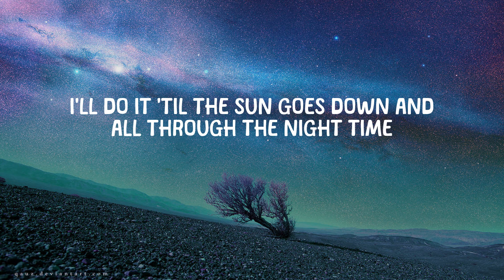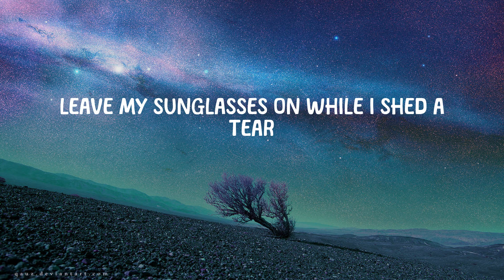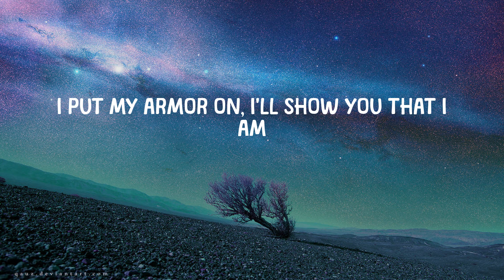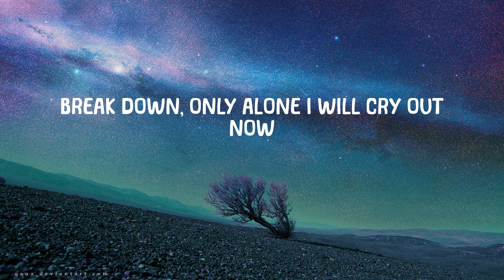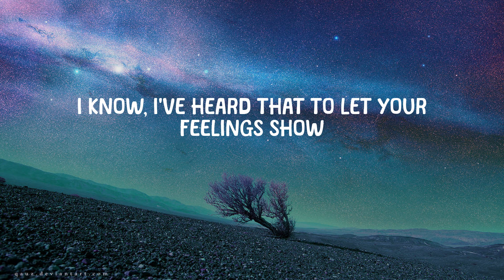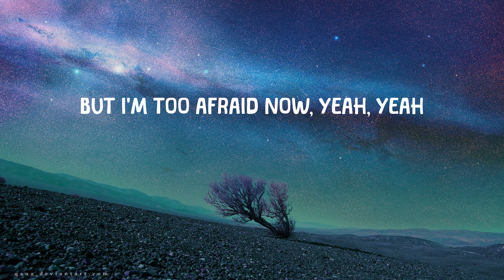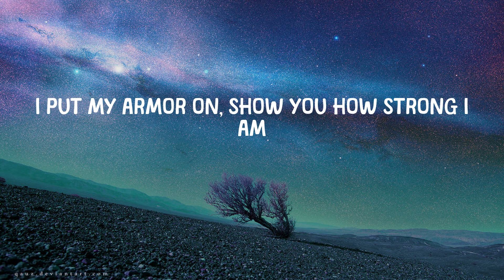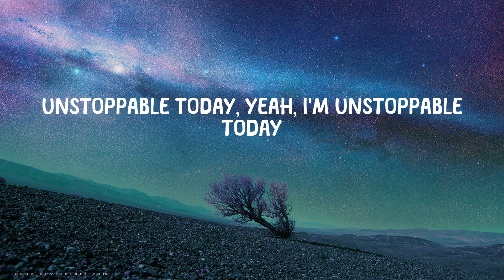Sia - Unstoppable (Lyrics)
I'm unstoppable
I'm a Porsche with no brakes
I'm invincible